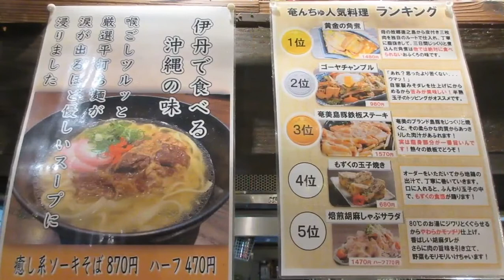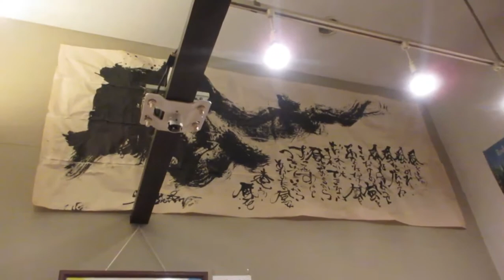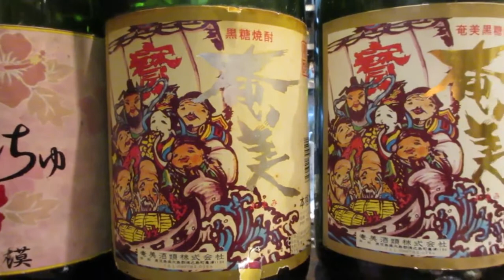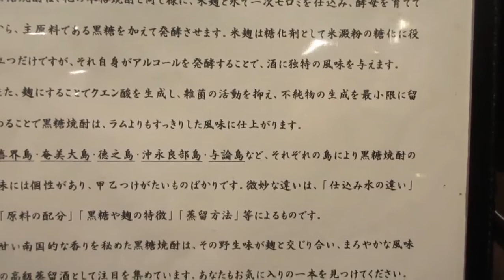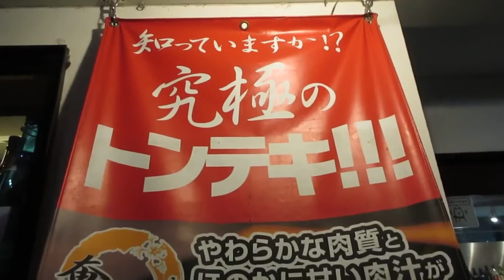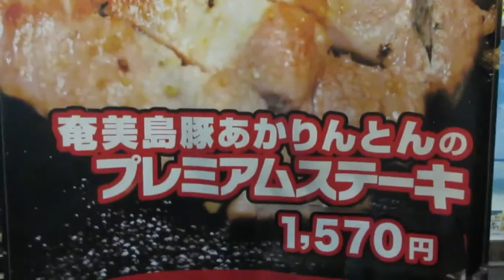【伊丹】奄美料理 奄んちゅ Amamian Cuisine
奄美料理は、鹿児島県奄美群島の郷土料理 。地元奄美の方言では島料理と呼ばれます。沖縄料理や薩摩料理の影響を受けていますが、鶏飯、レバーの味噌漬け、苦瓜の粒味噌炒め、ヒザラガイの酢味噌和え、油ぞうめん、パパイヤ漬けなどの独特の料理も存在します。甘口の粒味噌、蘇鉄味噌が調味料の主役で、黒糖を加えた総じて甘めの味付けが特徴です。

沖縄本島の沖縄料理、または琉球料理は、奄美大島では那覇料理と呼ばれ、奄美料理とは区別されています。地理的にも沖縄本島と近く、琉球王国、特に北山から長期間支配された与論島、沖永良部島の料理が沖縄料理の影響が強いのを別にすると、奄美大島など徳之島以北の料理と沖縄料理とには、違いが見られます。

伝統的な琉球料理は中国料理の影響を直接受けていますが、奄美料理への影響は間接的で、粒味噌や蘇鉄味噌がよく使われ、沖縄本島では一般的でない魚味噌、烏賊味噌がよく作られます。沖縄そばは、観光客向けの食堂で提供する例もあるが、本土と同様で、一般的な食材ではありません。天ぷらは沖縄料理のような厚い衣を付けず、本土と同じか、さらに少ない薄い衣です。ランチョンミートは「ポーク」ではなく「ランチョンミート」、「チューリップハム」、「アメリカハム」などと呼ばれています。

江戸時代に黒糖に対する交易品として素麺が持ち込まれたことで、素麺を貴重な保存食として食べるようになりました。苦瓜の粒味噌炒めには、豚肉、鶏卵を加えることもあり、醤油を使う沖縄料理のゴーヤーチャンプルーとは風味が異なります。島らっきょうは、生で醤油をかけたり、粒味噌を添えたり、天ぷらなどにして食べられます。

油ぞうめんは、沖縄のソーミンチャンプルーと異なり、炒めた煮干しとニラなどの野菜を具にして作るだし汁にゆでた素麺を絡めて仕上げる家庭料理です。鶏飯は、白飯の上に、各自で鶏肉、シイタケ、錦糸卵などの具とタンカンの皮、パパイヤ漬けなどの薬味を乗せ、鶏の出汁をかけて食べる出汁茶漬けです。もともとは奄美大島の笠利町のみなとやで考案された料理だが、今では鹿児島県各地で親しまれ、奄美料理の代表のようになっています。

        黄金の角煮と奄美焼酎90種